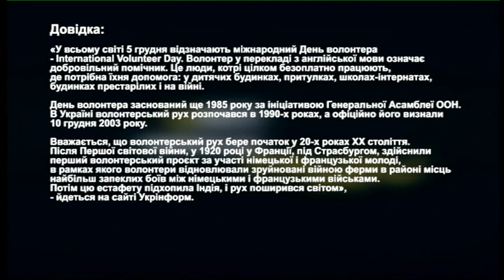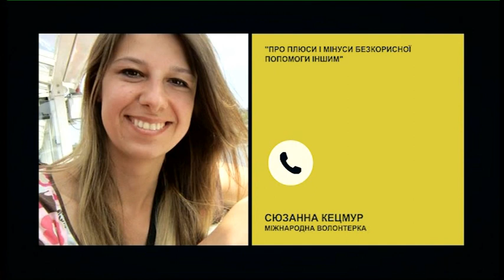Хто такі волонтери? | РадіоДень «Між нами» | 04.12.2020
«У світі 5 грудня відзначають Міжнародний день волонтера. Генеральна Асамблея ООН 1985 року запропонувала урядам щорічно відзначати Міжнародний день добровольців в ім’я економічного і соціального розвитку», - йдеться на сайті dilovamova.
- які особливості волонтерства в Запоріжжі;
- чи відрізняється статус українських і міжнародних волонтерів;
- які ризики чекають на людей, готових долучитись до волонтерства.
Про це ми поговоримо із нашими гостями у телерадіопроєкті «Між нами».
У студії – Юрій Вдовцов, керівник волонтерської групи «AngelS», та Анна Тронь, волонтерка.